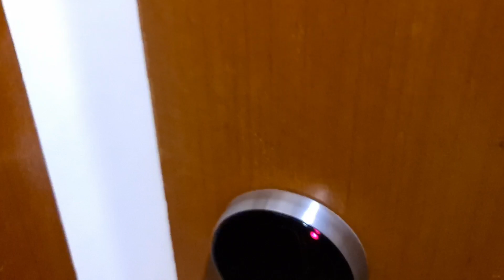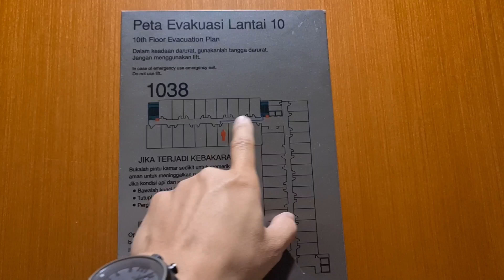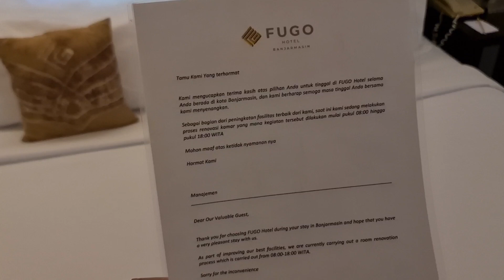Review Hotel Fugo Banjarmasin